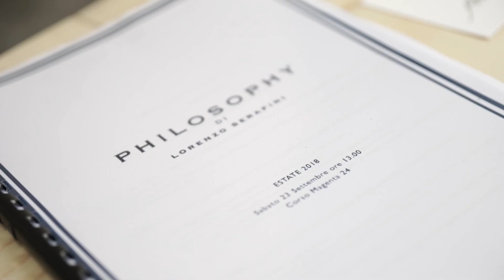Behind the scenes: Philosophy di Lorenzo Serafini Spring Summer 2018 Fashion Show